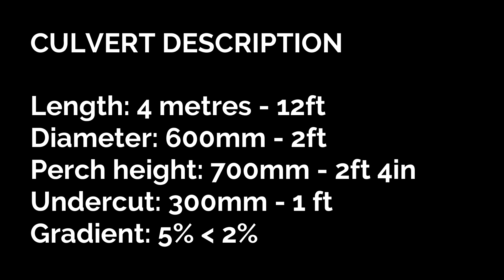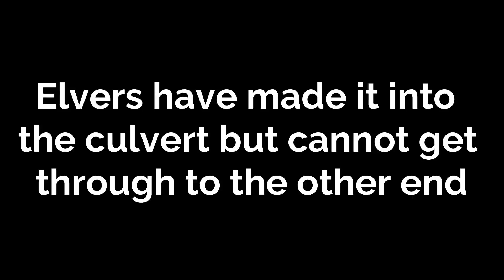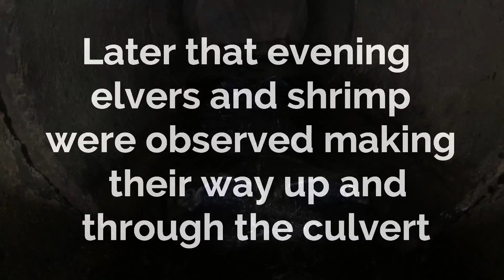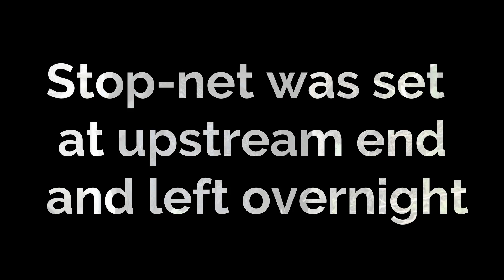Fish Passage Success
Shows remediation of perched culvert to help fish migration.
Before and after shots of eels and shrimp using rope and baffles to get through a perched,undercut and fast flowing culvert.